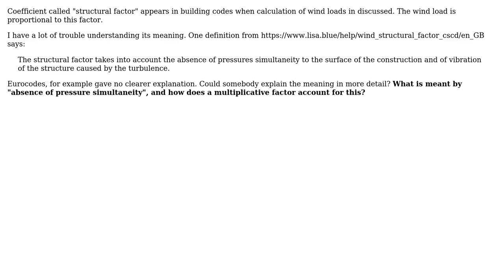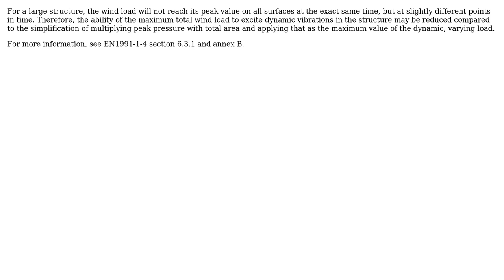Engineering: What is the structural factor in context of wind loads?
With thanks & praise to God, and with thanks to the many people who have made this project possible! | Content (except music & images) licensed under CC BY-SA | Music | Images & others | With thanks to user S. Rotos user ingenord and the Stack Exchange Network Trademarks are property of their respective owners. You are responsible for your own actions.